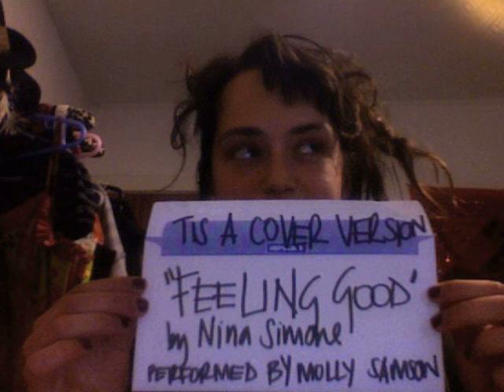Feeling Good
Cheeky cover version.. just for fun like!